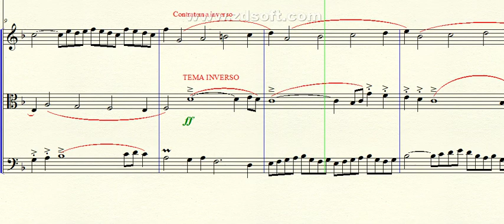DOK 5.22 - Exercício em tema reto e inverso para Cordas (F)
~ trio de Cordas
Brasil - 2019